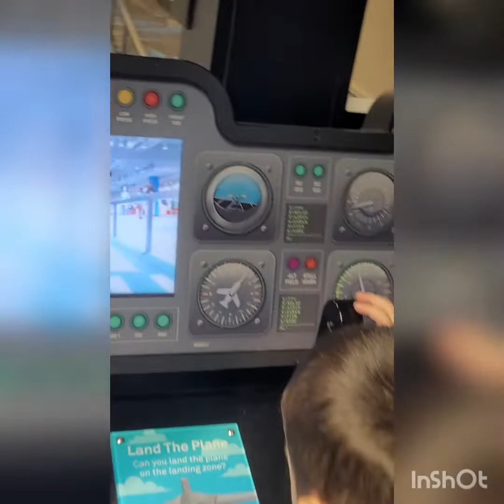Museum of Discovery